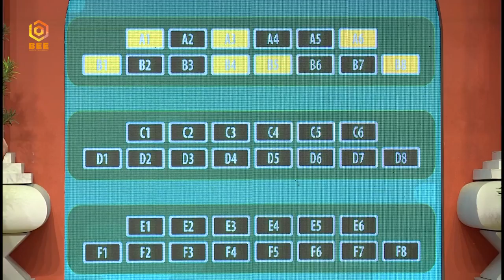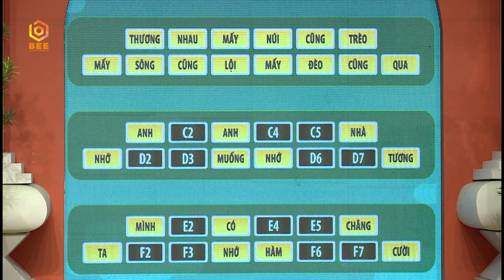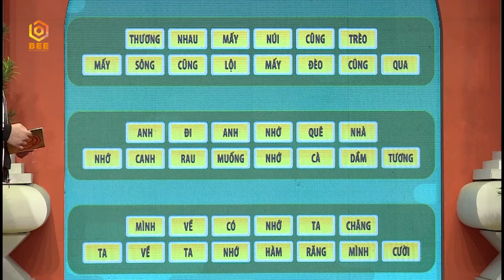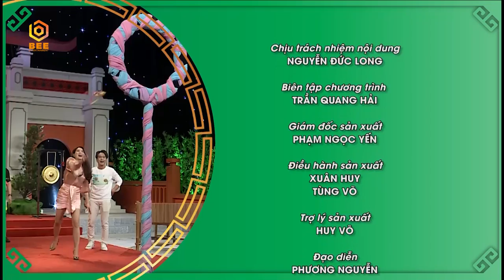SAO HAY CHỮ TẬP 25 FULL | Osad, Fanny dùng MỸ NHÂN KẾ làm TiTi HKT đỡ không kịp thính